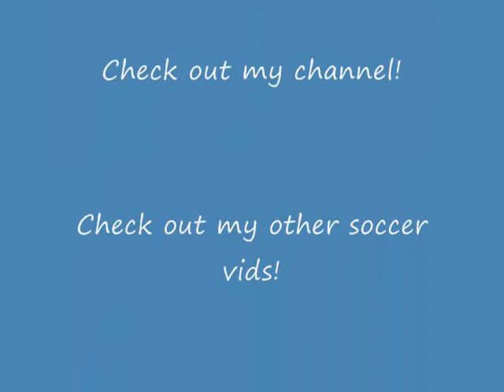Pes 2009 - Increidible Miss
After a free kick, France's goalkeeper, Gregory Coupet smacks the ball away but Alessandro Del Piero takes advantage of the opportunity.